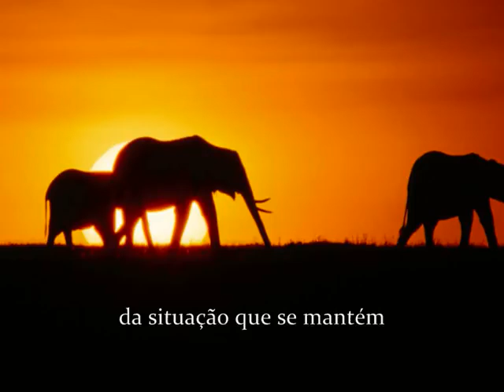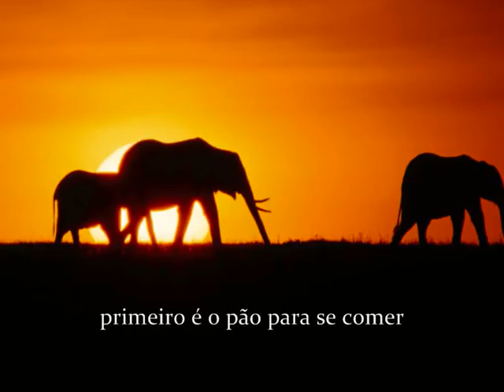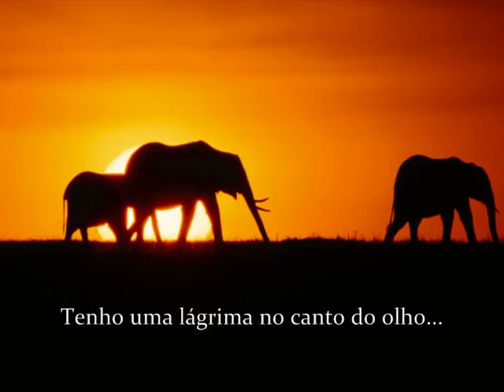Bonga Lágrima no canto do olho legendado